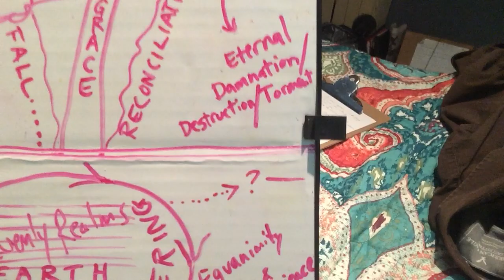The Truth about Buddhism and Christianity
Revelation on East and West; Who was Gautama (aka. Buddha), Who IS Jesus Christ...what similarities and differences and the essence of what they accomplished, taught, and shared... ❤️❤️❤️🌅🥑🎚🌈🦋😀🔐